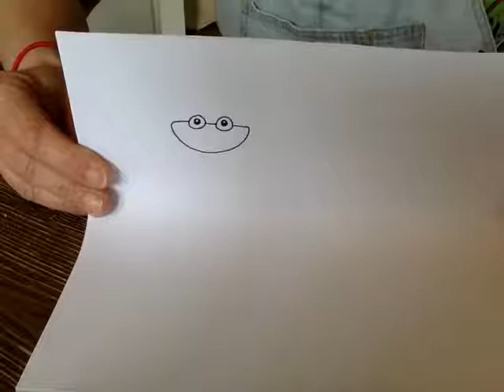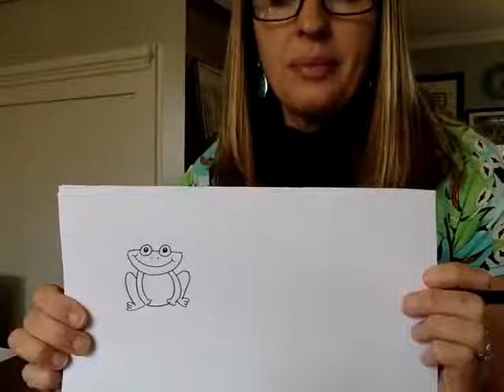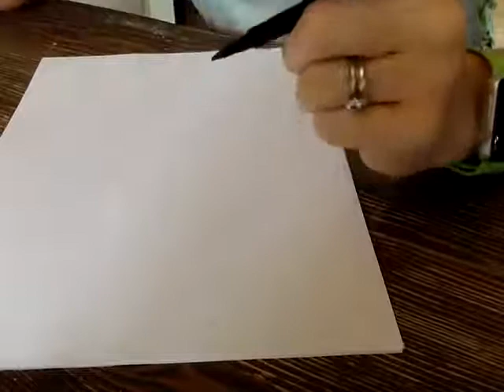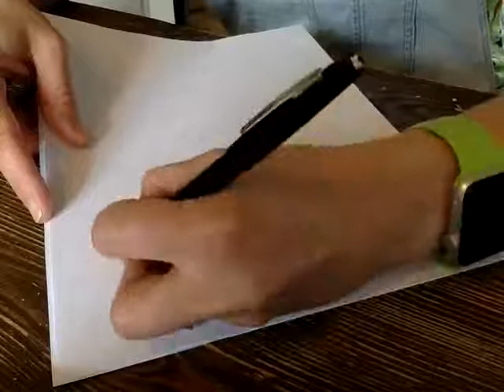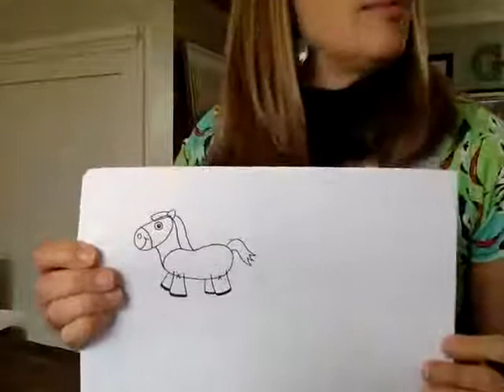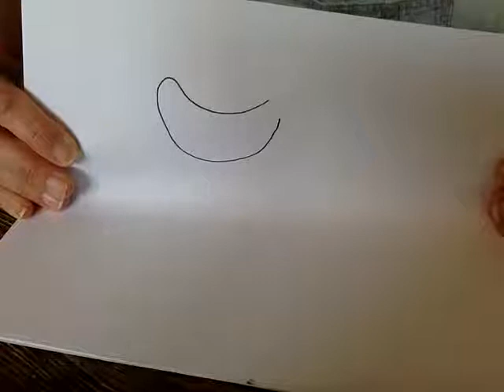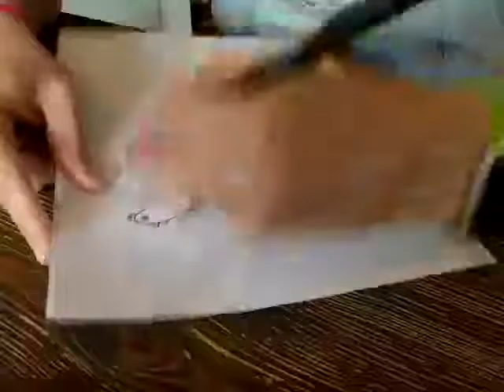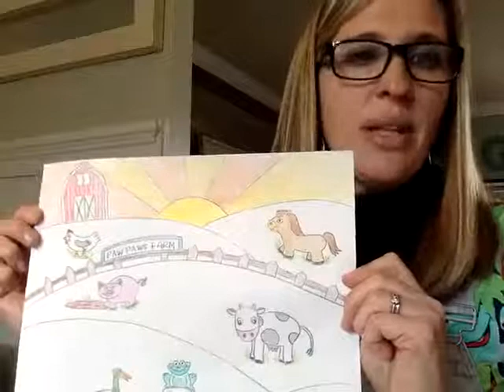Farm 2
Drawing Farm animals with Mrs. Giro - Week 3